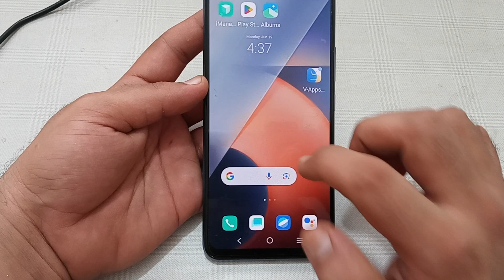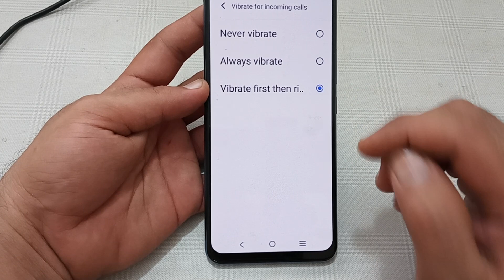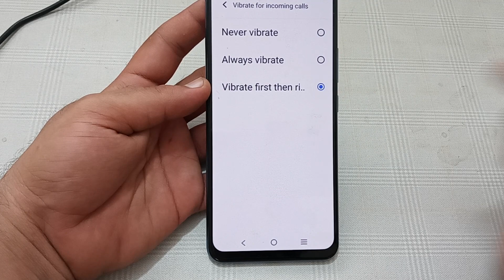IQOO Z5 vibrate for call, how to enable vibrate for call in IQOO Z5